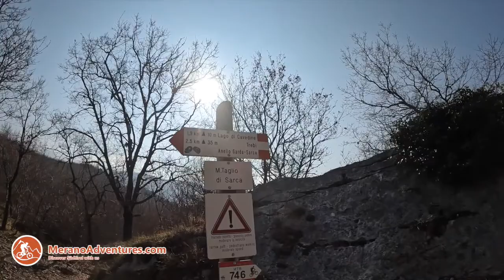GIRO DEL SARCA LAGO DI GARDA